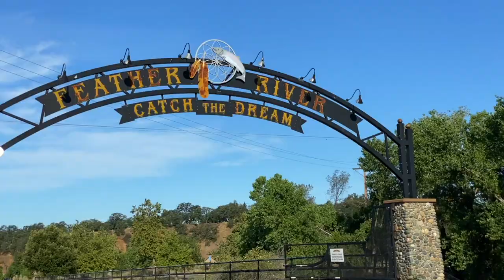Bedrock Park - Brought to You by Oroville Hospital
This beautiful 4 acre park along the Feather River has river access for fishing, launching a kayak, and even swimming. It also is a great place for a picnic.